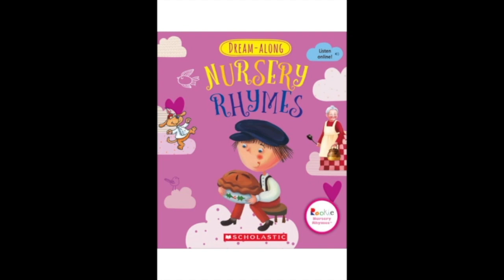Hey Diddle, Diddle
Nursery Rhymes